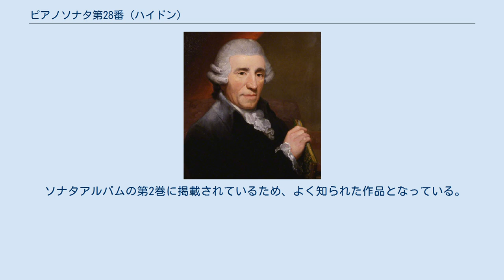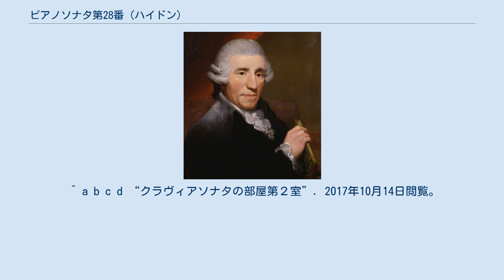ピアノソナタ第28番 (ハイドン)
ハイドンの肖像画（トーマス・ハーディ作、1791年） ピアノソナタ第28番 変ホ長調 作品14-2 Hob. XVI:28 は、フランツ・ヨーゼフ・ハイドンが作曲したピアノソナタ。
ランドン版では第43番となっている。
 本作品は1774年から1776年の間に作曲され、1778年に出版されたとされている。
第27(42)番から第32(47)番の6曲はハイドンの最初の目録に1776年の6つのソナタとして掲載されている。
しかし、少し前の時代の作風が感じられるため、1774年以前に作曲された疑いもある。
 ソナタアルバムの第2巻に掲載されているため、よく知られた作品となっている。
 全3楽章、演奏時間は約13分半。
いずれも変ホ長調であり、楽曲構成がすっきりとしている点が特長的である。
 ^ a b c d “クラヴィアソナタの部屋第２室”. 2017年10月14日閲覧。
 ^ a b c d e f g “ハイドン : Haydn, Franz Joseph ソナタ　第43番（ウィーン原典版番号）変ホ長調 Sonate für Klavier Nr.43 Es-Dur Hob.XVI:28 op.14-2”. 2017年10月14日閲覧。
 ^ a b c “ハイドンの世界 第２９回　ソナタ第43番 Hob.XVI/28　変ホ長調” (2007年8月6日). 2017年10月14日閲覧。